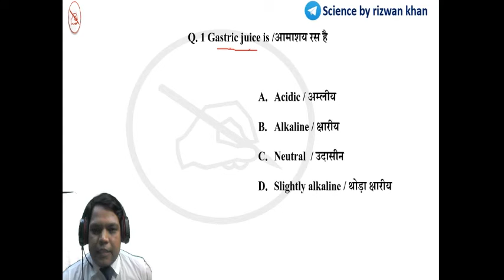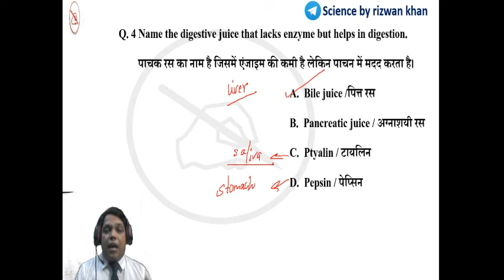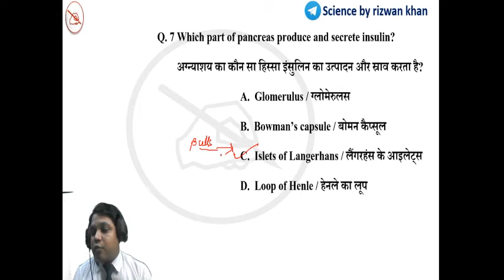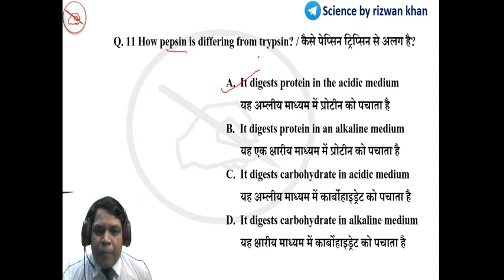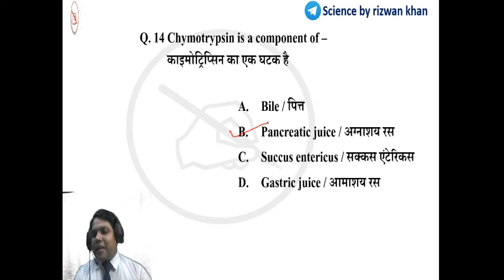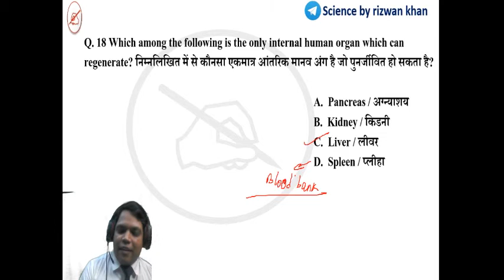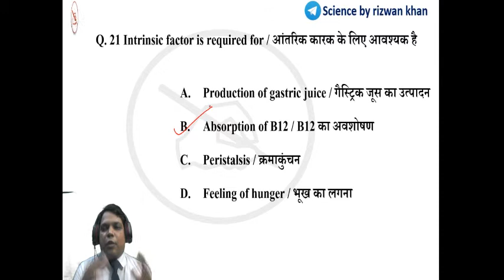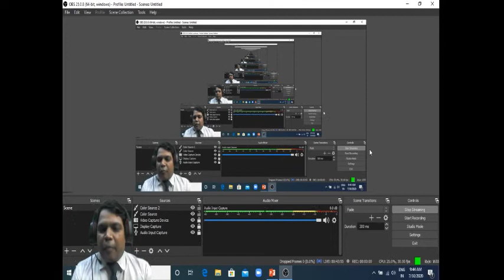GS | SSC CPO/SI KI PATHSHALA | By Rizwan Mahendras | Digestion | 9:00 am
Our Special Batch (Paid): -
Important Links:-
Mahendras Live Youtube Classes Schedule:
📹 MOTIVATIONAL VIDEO : 6:15 AM
📹 IBPS RRB SELECTION GURU GA : 10:30 AM
📹 IBPS RRB SELECTION GURU ENGLISH : 11:00 AM
📹 IBPS RRB SELECTION GURU MATHS : 11:30 AM
📹 IBPS RRB COMPLETE COURSE REASONING : 12:30 PM
📹 IBPS RRB COMPLETE COURSE MATHS : 1:00 PM
📹 IBPS RRB COMPLETE COURSE ENGLISH / HINDI : 1:30 PM
📹 RAILWAY NTPC/GROUP-D MATHS / REASONING : 3:00 PM
📹 RAILWAY NTPC/GROUP-D GS : 3:45 PM